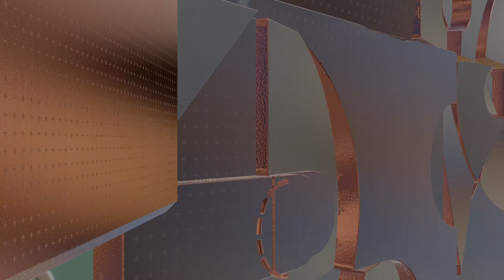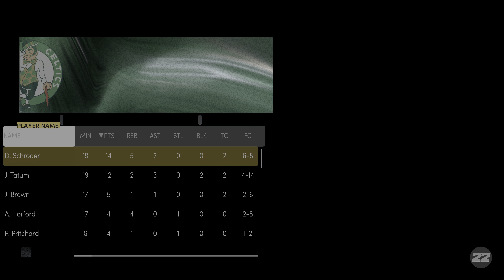NBA 2K22 PS5 4K Chicago Bulls vs Boston Celtics 2nd Half